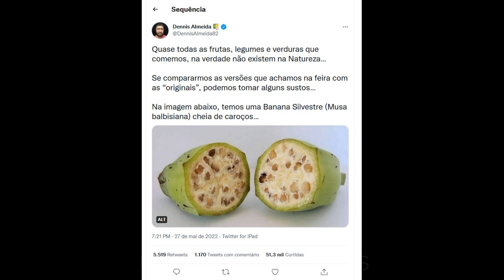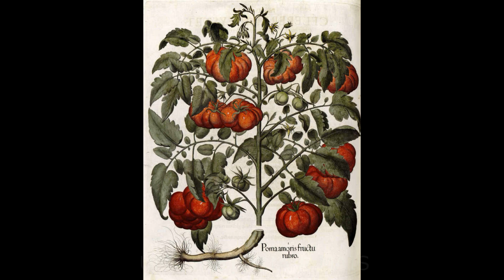COMO OS ALIMENTOS MUDARAM EM MILHARES DE ANOS - a modificação das plantas pelos homens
As frutas e os vegetais que compramos na feira nem sempre foram como agora, alguns deles nem mesmo existiam na natureza. Por milhares de anos, a humanidade vem modificando os alimentos. Várias espécies de plantas passaram por processos de seleção e de cruzamentos, e assim foram criadas variedades melhores, maiores e mais produtivas. Um longo caminho que está relacionado com a própria evolução do homem.